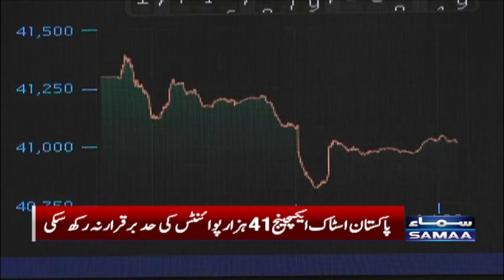Pakistan Stock Exchange | KSE 100 Index Update | Samaa News